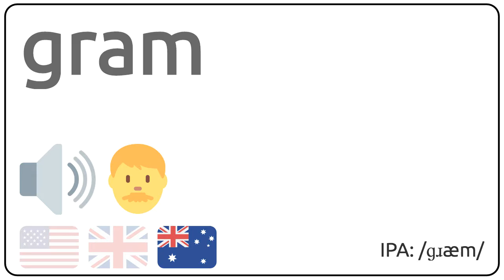How to pronounce gram in english?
How to pronunce gram in english
How to pronunce gram in american accent 🇺🇸?
How to pronunce gram in british accent 🇬🇧?
How to pronunce gram in australian accent 🇦🇺?

Como se dice gram en ingles?
Como se pronuncia gram en ingles?